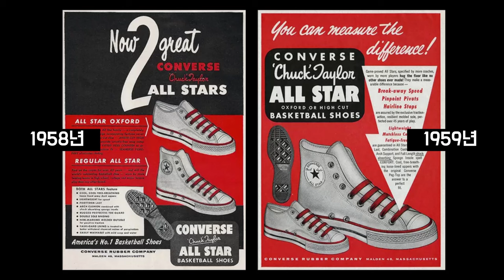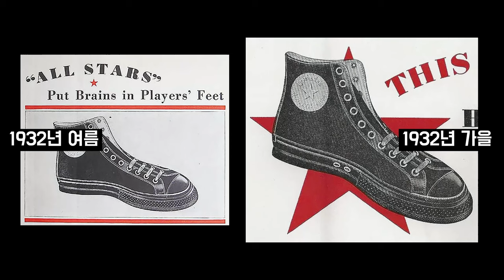당신이 모르는 컨버스 척 70 vs 올스타 14가지 차이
당신이 모르는 컨버스 척 70과 올스타 14가지 차이